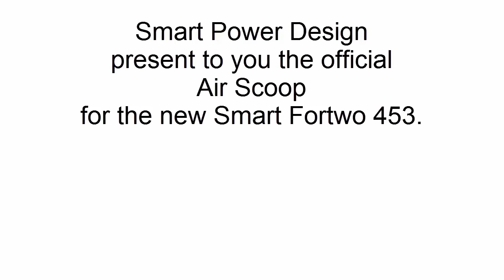Side Air Scoop for Smart Fortwo 453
Smart Power Design brings you the Side Air Scoop that can be installed on the new Smart Fortwo 453. It's available in a variety of colors like Cool Silver Metallic, Lava Orange Metallic, Look Carbon etc. You can get yours at: